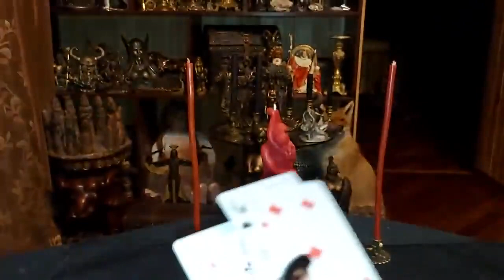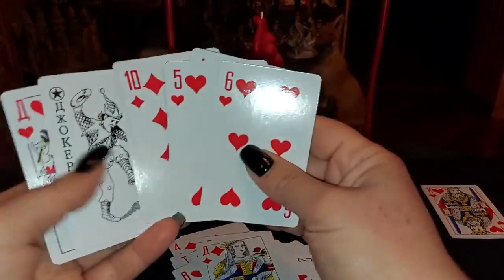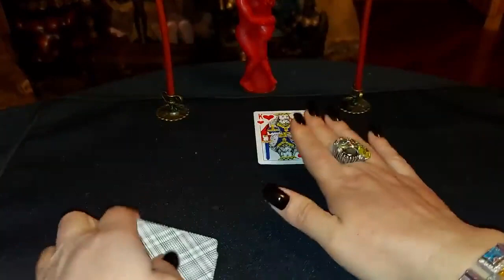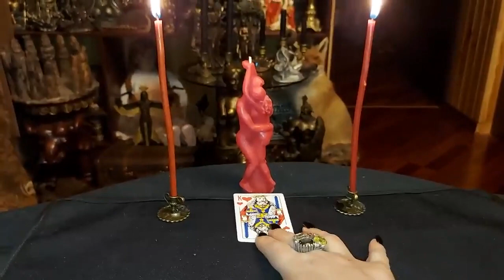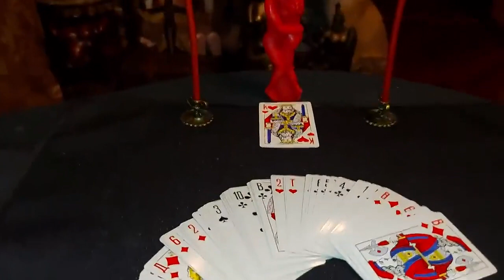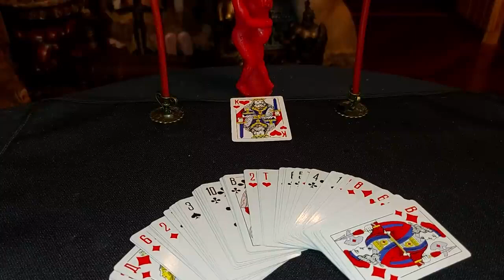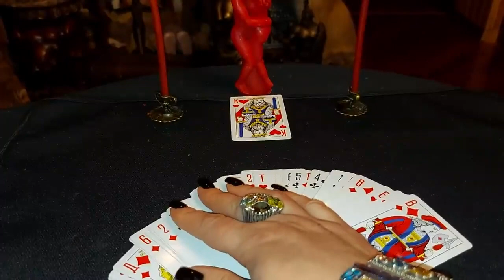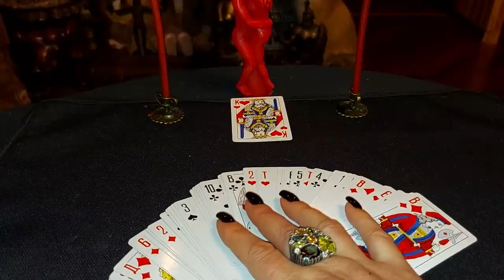ПРИЗВАТЬ СВОЕГО КОРОЛЯ ДЛЯ ДАМ ВЕДЬМИНА ИЗБА ▶️ ИНГА ХОСРОЕВА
Данный канал и все видео являются архивом ритуалов и рассказов Инги Хосроевой. Я, автор данного канала., я не являюсь Ингой. Со всеми вопросами обращайтесь на основной канал «Ведьмина Изба»
Текст ритуала можно посмотреть на официальном сайте "Ведьмина изба" по ссылке